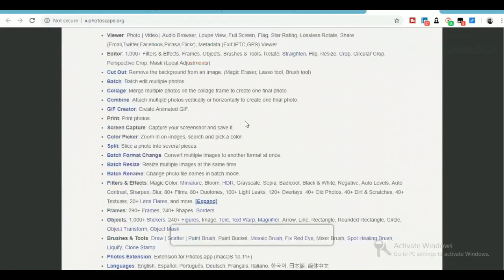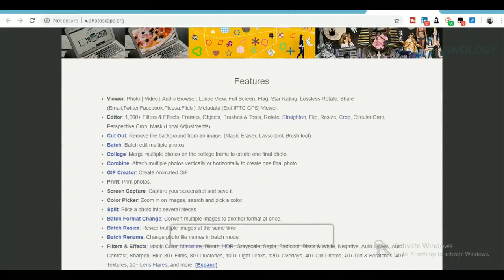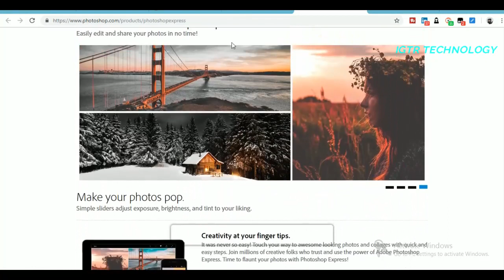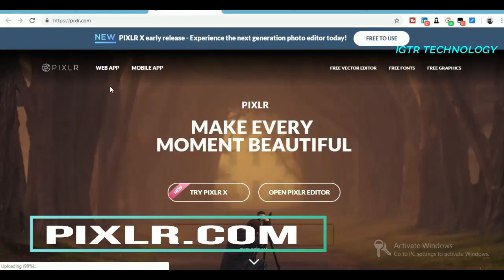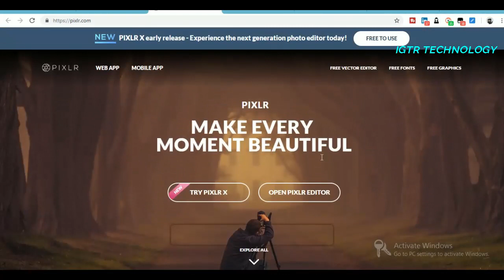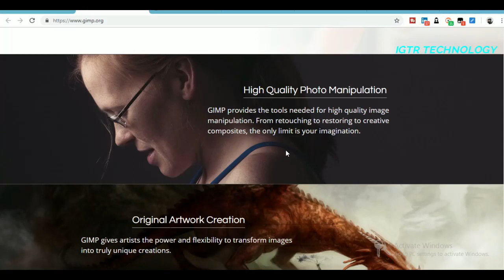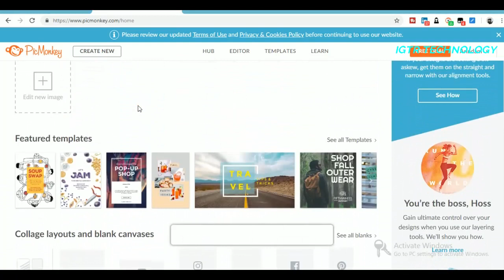HOT PHOTO EDITING WEBSITE MUST KNOW 2019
RED MI Smartphone

BUDGET LAPTOP

UNDER RS 14000 SAMSUNG SMARTPHONE

6 GB RAM MOBILE UNDER 13000

BUDGET LAPTOP DELL 4 GB RAM

Mi 10000mAH Li-Polymer Power Bank 2i (Black)

amazon- India